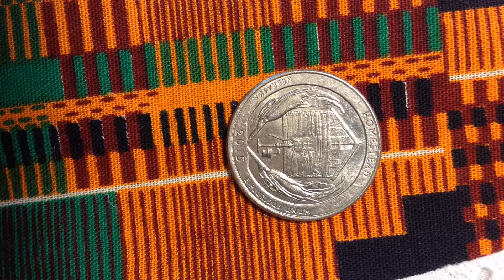Nebraska homestead state quarters 2015